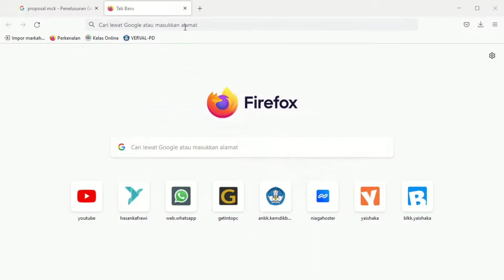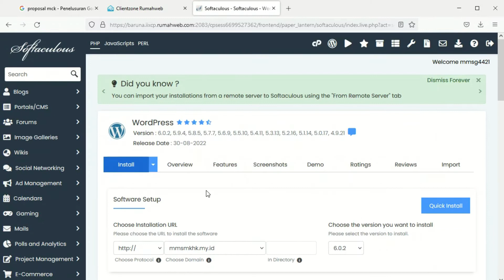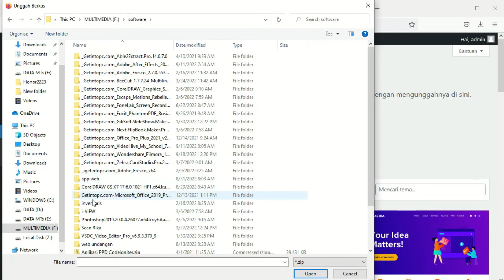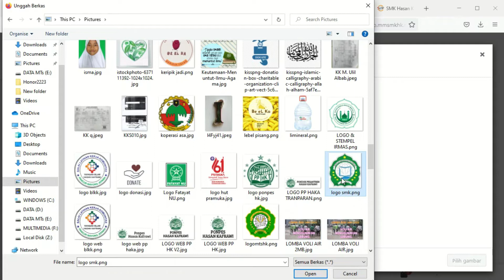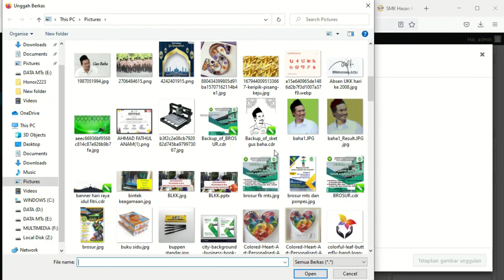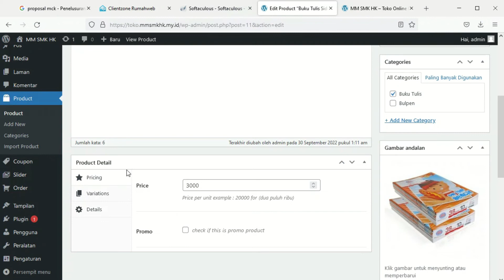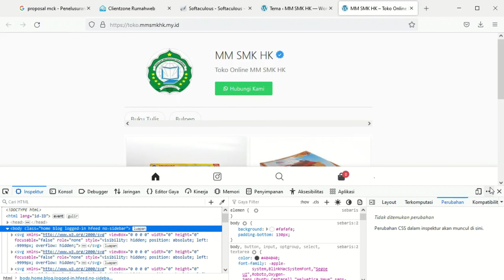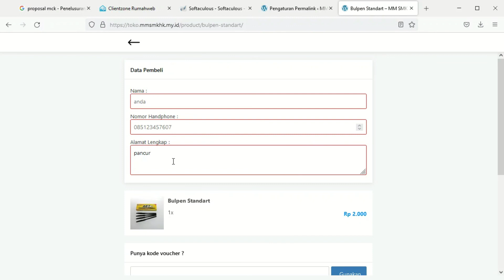Membuat Toko Online Sederhana dengan Wordpress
Membuat Toko Online Sederhana dengan Wordpress berbasis WA.

tutorial. toko online. Whatsapps.